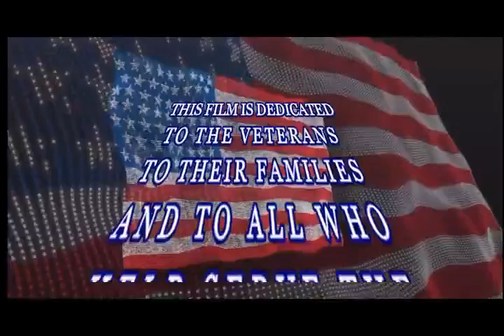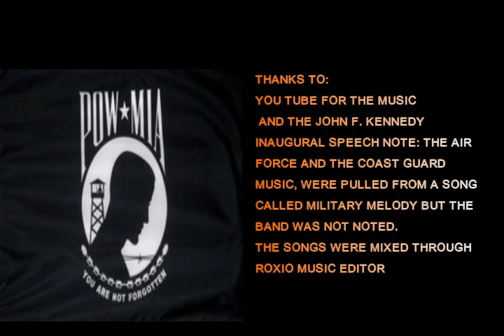A TRIBUTE TO OUR VETERANS - BY ROB PATTEN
VIDEOS OF FAMILY AND FRIENDS